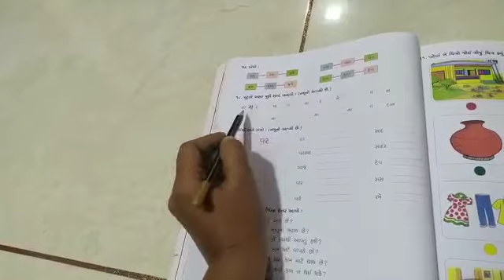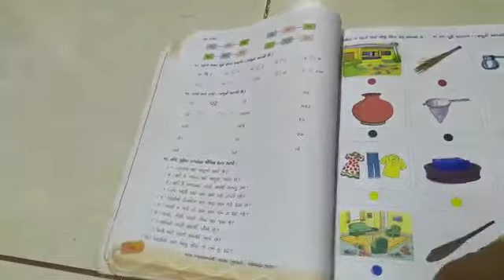1 GM. (8/10/2020)